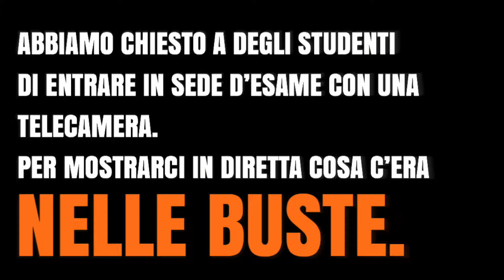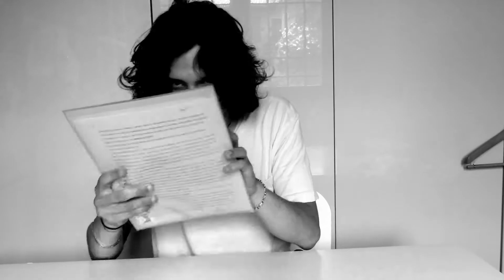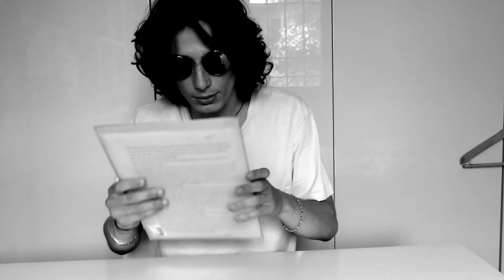Smok - I segreti della Maturità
Ecco a voi questo nuovo video!
Spero che vi sia piaciuto, perciò vi invito a condividere, mettere mi piace e soprattuto sparlare con gli amici! Sparlate di me!